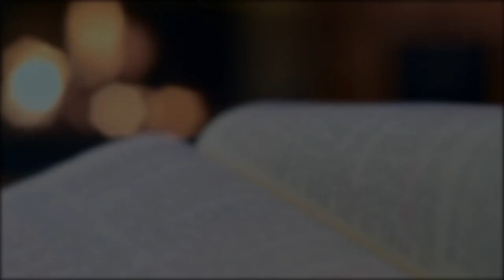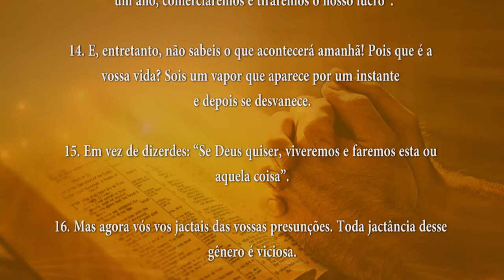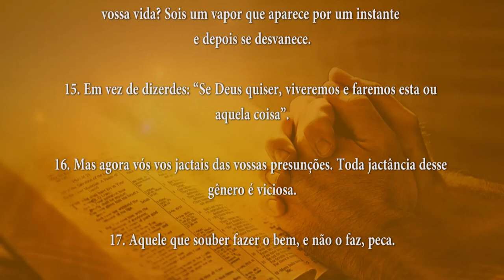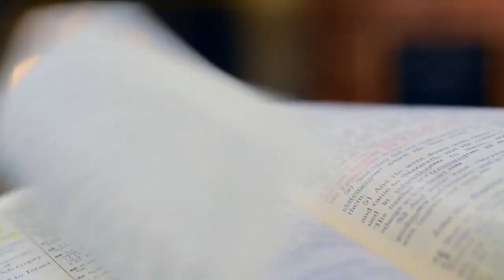PALAVRA DE DEUS MEDITADA(22/05/2024)